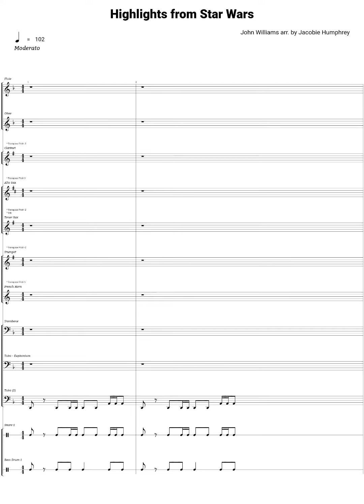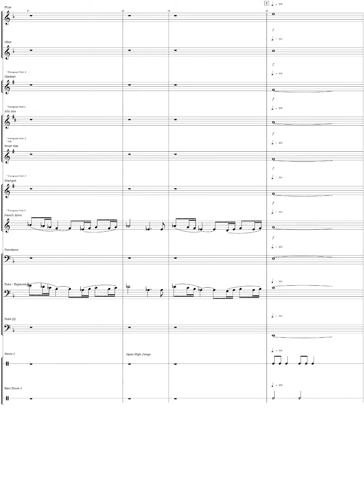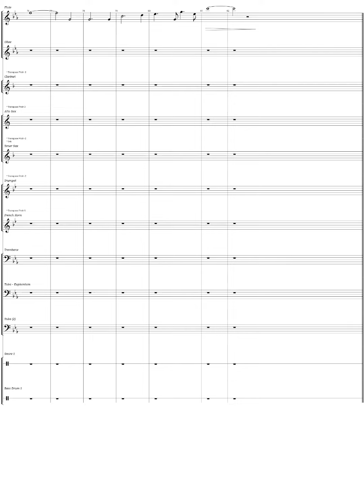Highlights from Star Wars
This Popular Trilogy of Films contains some of the best movie scores of any motion picture. Features: The Imperial March*, Princess Leia's Theme*, Cantina Band*, Star Wars Main Theme*, and May the Force Be With You*.